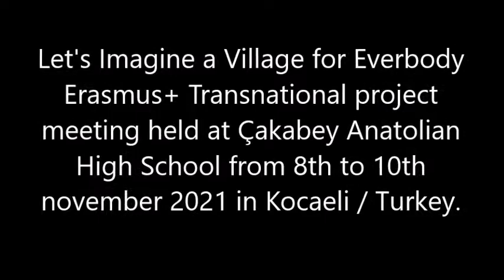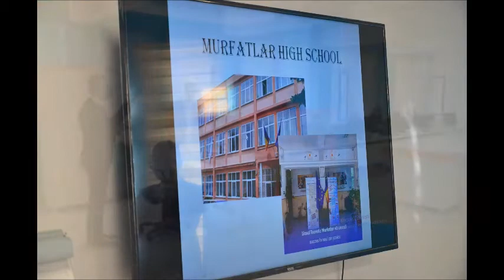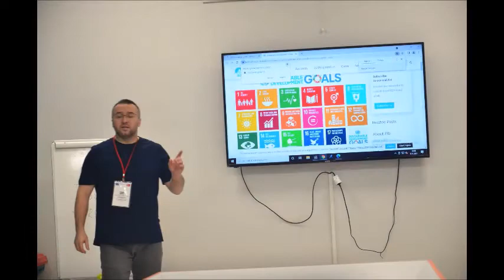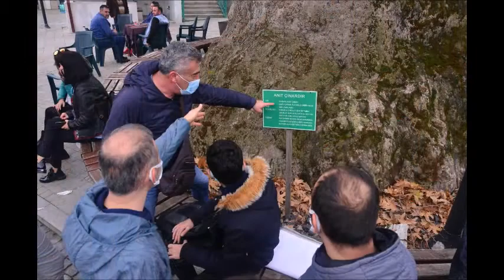Gölcük Çakabey Anatolian High School TPM Video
Transnational Project Meeting (TPM) took place with the participation of partner schools' teachers from Italy, Greece, Romania, North Macedonia and Giresun at Gölcük Çakabey Anatolian High School / Kocaeli - Turkey from 8ᵗʰ to 10ᵗʰ November 2021.